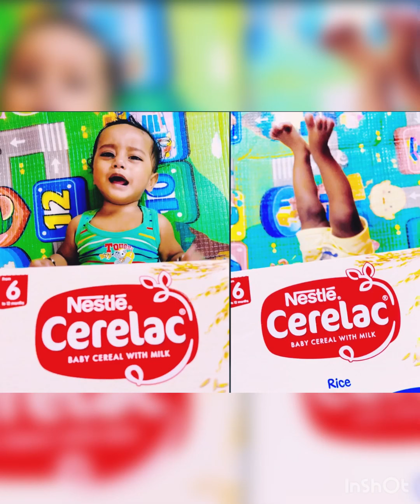Baby Photoshoot: Memories for lifetime♥️